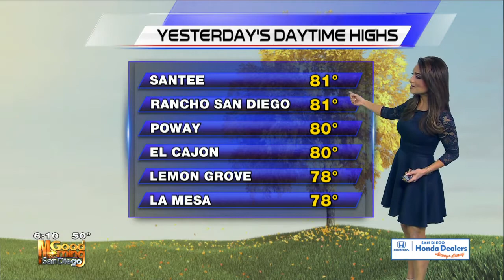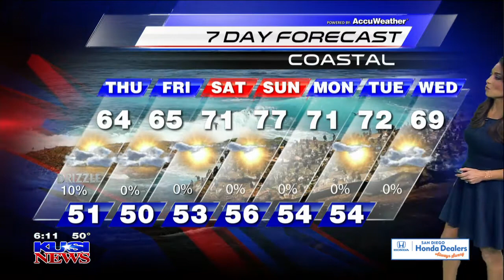Francella Perez 2018/01/25 KUSI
Francella Perez KUSI Air date: January 25 2018